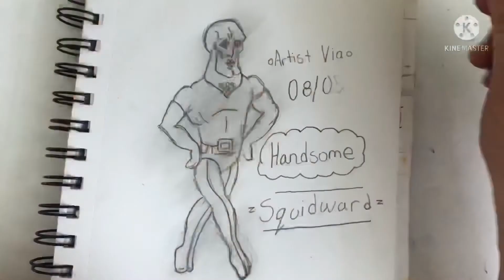How to draw the BEST handsome squidward!! (Requested ✨)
Hope you enjoyed! Requested and shoutout videos are coming soon! See you guys tomorrow!

• Artist Via •